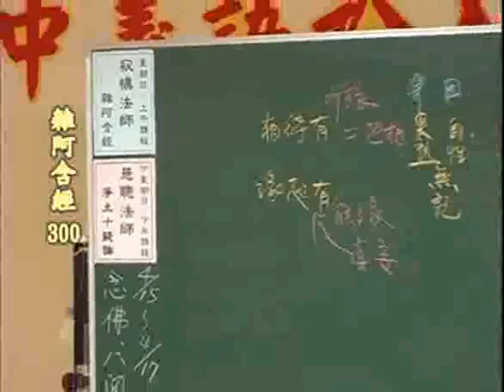雜阿含經(300-2集)寂慎法師主講(地點:桃園佛教蓮社) 1/1